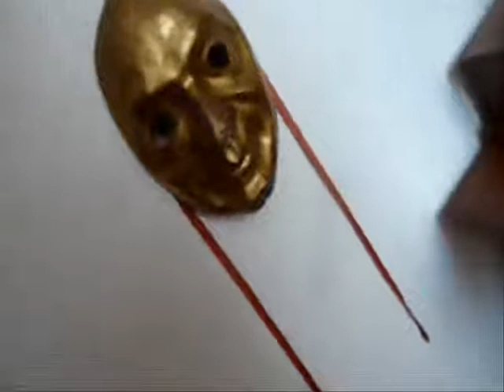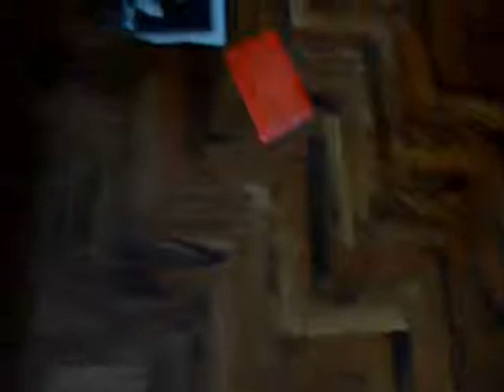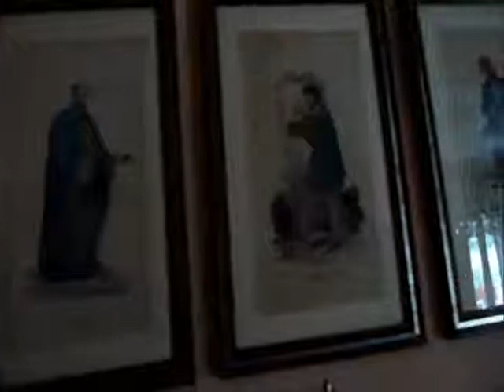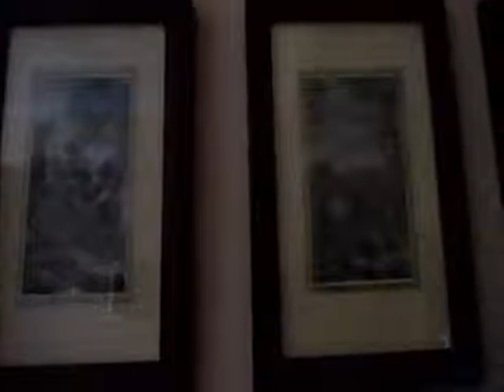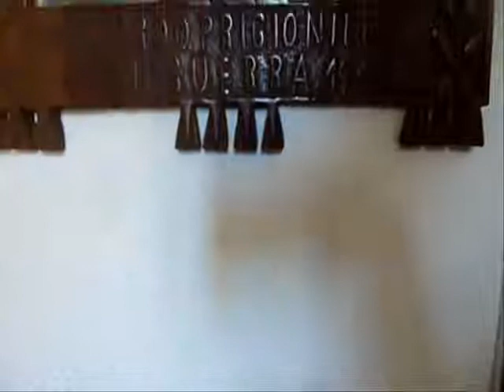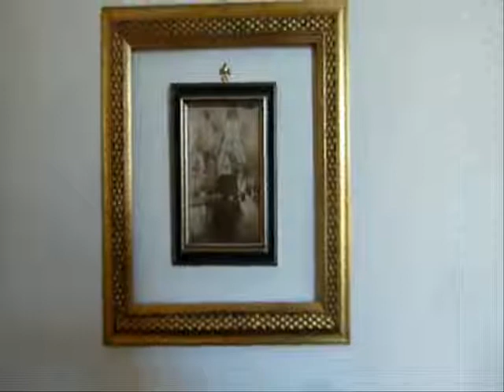The LamePoKeY - Autophobiac, pt. 3 : Ghosts & Pills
Time's elapsed, time's collapsed.
Wine flows fast, but it don't last.
Long gone Forgive - Forget the Ghost.
Isn't it time to be still?